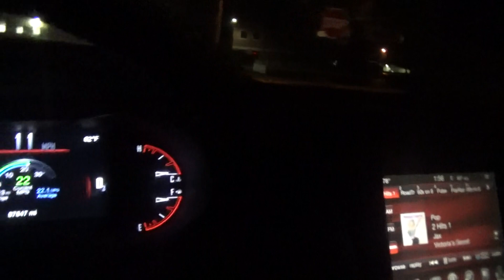we are going to get the sunday blade papers